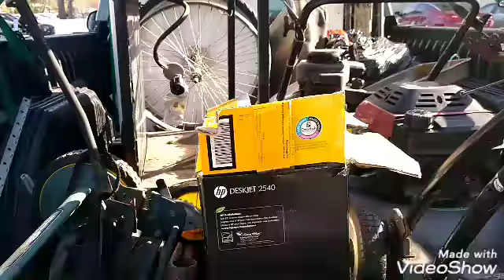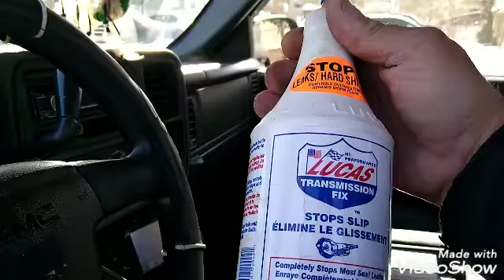How to Wash your truck